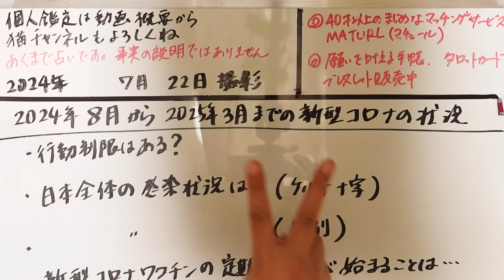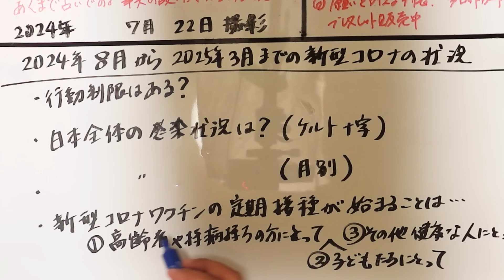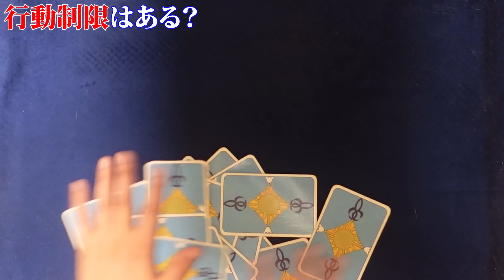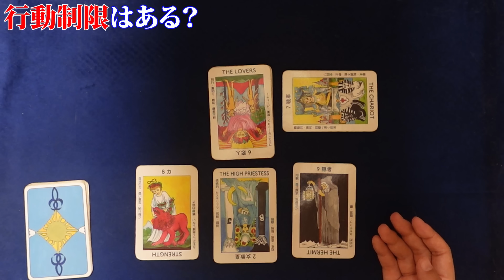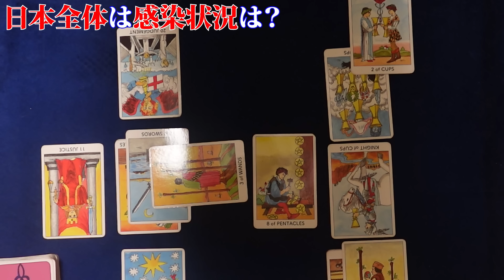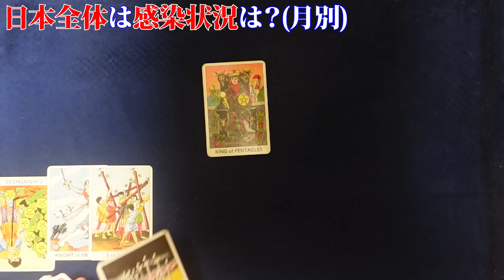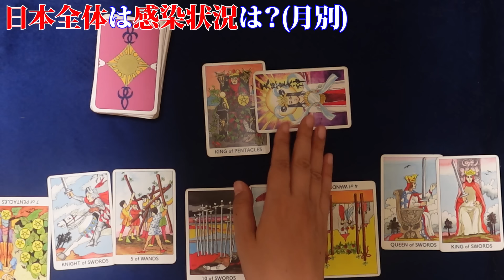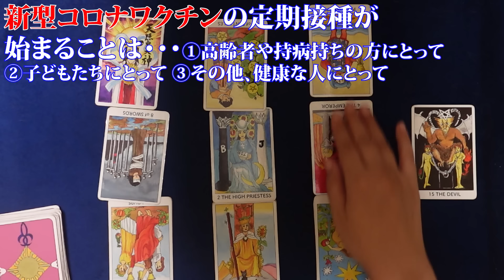【占い】新型コロナウイルス感染状況 2024年8月から2025年3月の予想とワクチン定期接種の影響…行動制限などはあるのか？（2024/7/22撮影）